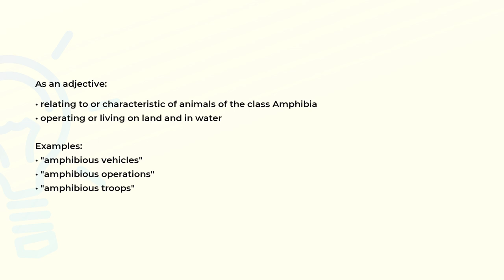What is the meaning of the word AMPHIBIOUS?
Definition, examples of use and spelling of the word AMPHIBIOUS.

(00:00) Intro
(00:07) As an adjective
(00:29) Spelling

As an adjective (00:07):
• relating to or characteristic of animals of the class Amphibia
• operating or living on land and in water

Examples:
• "amphibious vehicles"
• "amphibious operations"
• "amphibious troops"